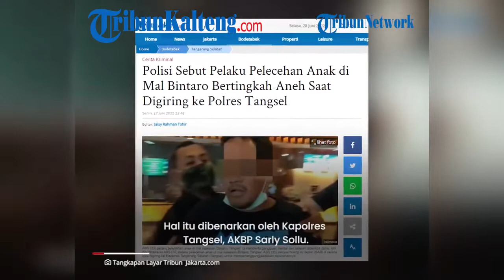Kelakuan Aneh Dilakukan Pelaku Pelecehan di Mall Bintaro, Malah BAB di Celana saat Diamankan Petugas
Kelakukan aneh ditunjukkan oleh pelaku pelecehan di mal kawasan Bintaro Jaya, Pondok Aren, Tangsel, pada Minggu (26/6/2022).

Pasalnya pelaku sampai buang air besar (BAB) di celana kala digiring ke Mapolres Tangerang Selatan.

Dalam aksi yang terjadi, pelaku diketahui adalah ABS (33).

Hal itu dibenarkan oleh Kapolres Tangsel, AKBP Sarly Sollu.

Aparat pun menghubungi pihak keluarga pelaku saat hal aneh tersebut dilakukannya.

Dari pengakuan keluarga, diketahui bahwa ABS mengalami gangguan mental.

Hal itu terbukti dari riwayat pengobatan ke psikiater dan MRI dari Rumah Sakit Pondok Indah Bintaro.

Sarly menjelaskan, pihaknya telah memediasi antara keluarga pelaku dan keluarga pelapor.

Kedua belah pihak sepakat untuk membawa pelaku ke Rumah Sakit Jiwa Dharma Graha Serpong untuk dilakukan pengobatan.

Sumber : Tribunnews